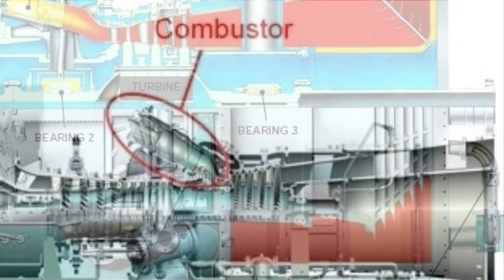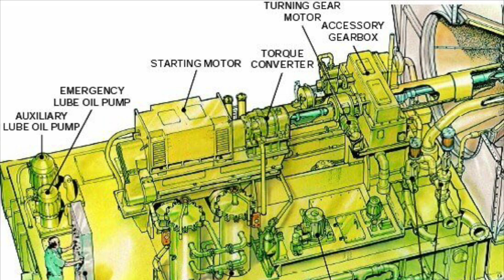Tri Utami Pratiwi Putri - Gas Power Plant (PLTG) ; How it works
Name: Tri Utami Pratiwi Putri
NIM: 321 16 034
Class: 3B D3 Teknik Listrik, Politeknik Negeri Ujung Pandang

I'm explaining about Gas Power Plant; How it works.